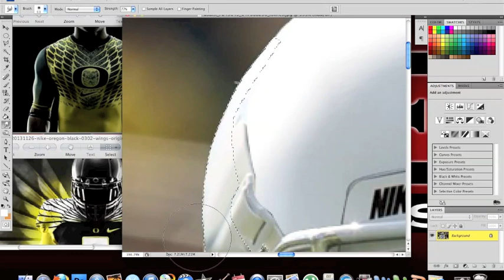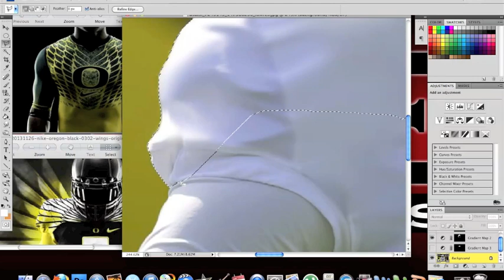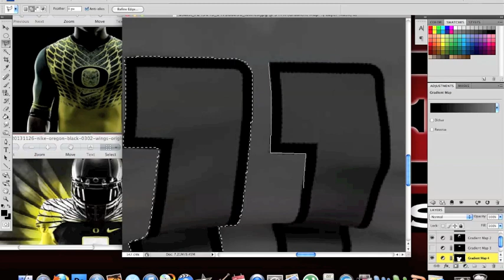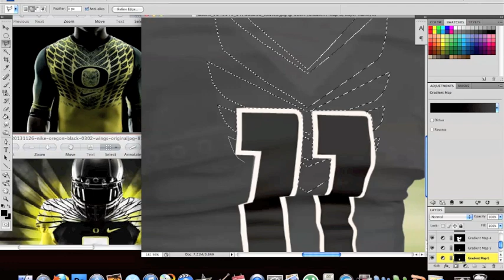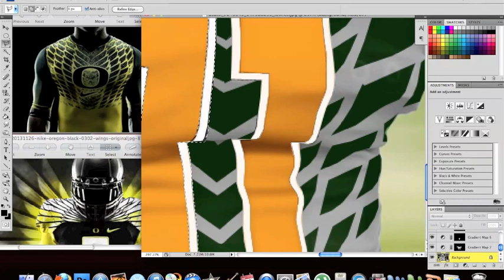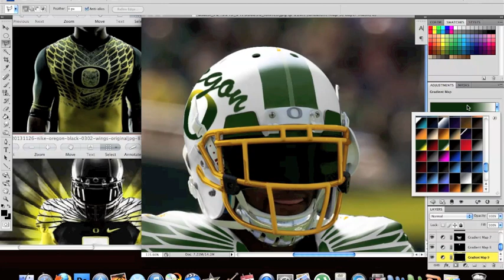Oregon Concept Uniform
Watch the uniform transformation as it happens step by step!